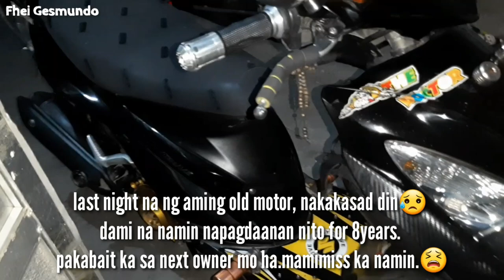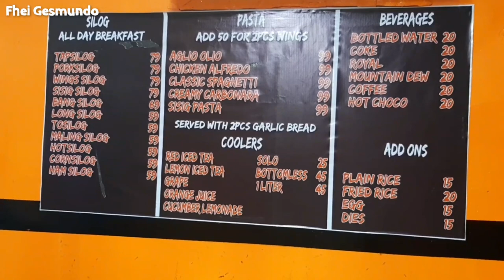VLOG#357: MAY PACONCERT SI LINO CAYETANO•LAST NIGHT NG OLD MOTOR NAMIN😔| Fhei Gesmundo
My Niece's Channel
Triszia Barrios

💁‍♀️MY MICROBLADED + SHADING BROWS DONE AT:
POSH CLUB ESSENTIALS located at Salem Complex Domestic Road Pasay City
Microblading (Hair Stroke Effect)
Powder Brows (Make Up Effect)
Combination (Microblading + Shading)
Other Services: Waxing, Lip Tattoo, Gel Polish, Gel Nail Extensions, Threading, Gel Lash Lift, etc.

RMK WHITENING DEO
Kindly visit and like  my Online Store, thank you!

Salamat po!

🚪Location: Taguig City, Philippines
📱📷Vlogging/Videos: Samsung Galaxy A7 2018
💿🎥Editor: Kinemaster , FilmoraGo, Windows Movie Maker, Wondershare Filmora
✏Thumbnail Editor: PICSART, PICMONKEY, CANVA, PHONTO